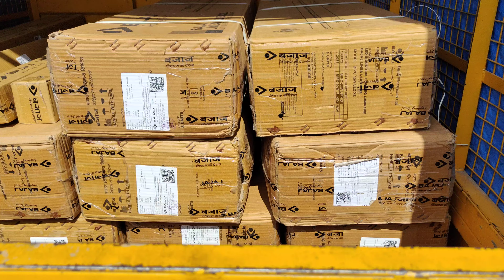2023-01 BI PC 40W LED XE Bajaj Make Lighting Fixtures industrial lighting luminaires bi pc 40w led